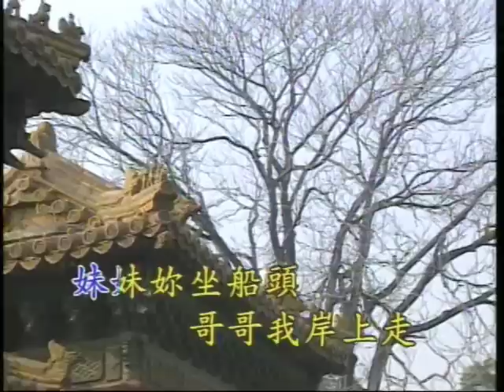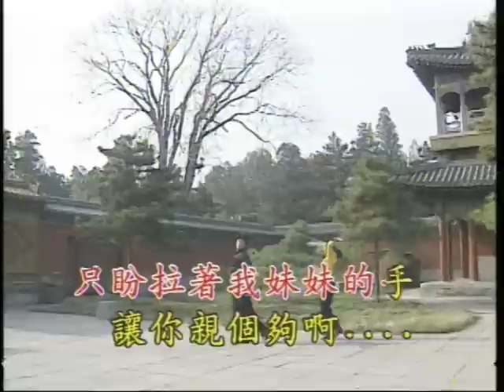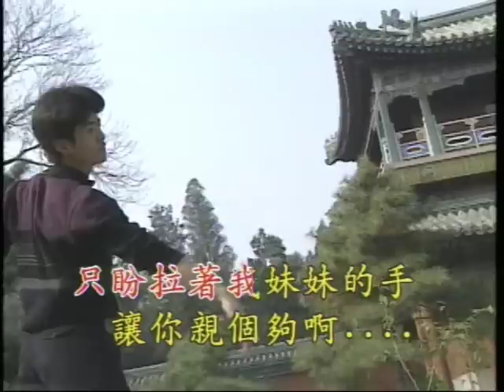Chinese LaserDisc karaoke: 纖夫的愛 (The Love of Boat Trackers)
From a Chinese karaoke LaserDisc, recorded in CLV mode in NTSC format, with "Muti [sic] Audio" (what you're hearing here is the digital audio track). This is a sample of the disc's intro and one of the more interesting tracks (most of the other songs seem to be slow ballads). Thanks to comments from my viewers, the song has been identified as 纖夫的愛 (The Love of Boat Trackers), originally sung by Yu Wenhua and Yin Xiangjie.

This was captured from my Pioneer CLD-D502 LaserDisc player's composite video and stereo audio outputs into the A/V inputs of a Sony DCR-TRV103 Digital8 camcorder, then transferred to PC via FireWire, converted to MPEG2 format, and uploaded.